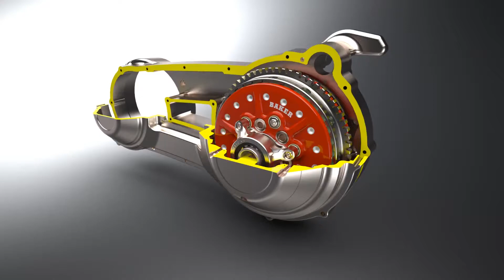Exploded Product Animation